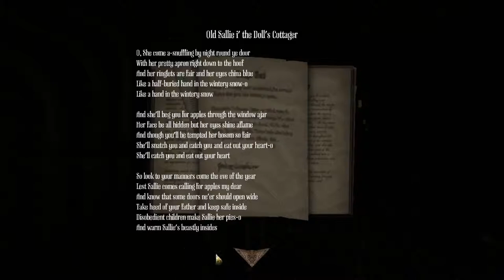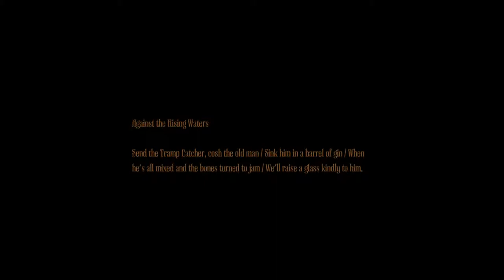Let's Play Amnesia: A Machine For Pigs - Part 3, Maintenance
Not a lot happens in this one, just reading a few messages and fixing things by being a goof.